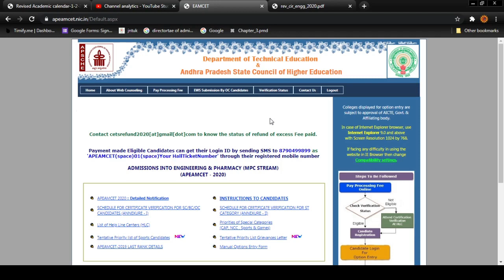EAMCET-2020 WEB OPTIONS DATE |COUNSELLING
EAMCET2020 ఆప్షన్స్  ఎప్పుడు ?